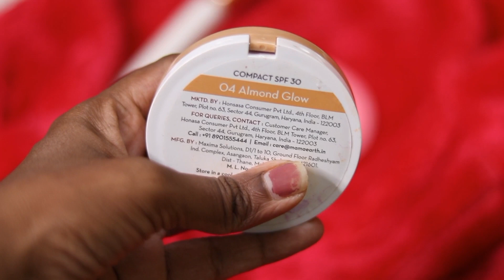How to Makeup full coverage foundation.. Low to high coverage foundation how to apply foundation